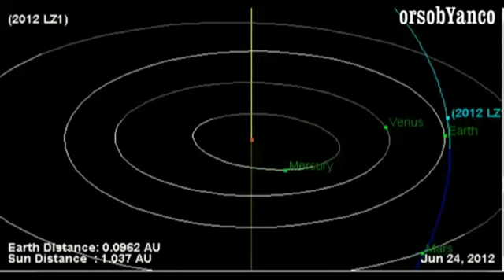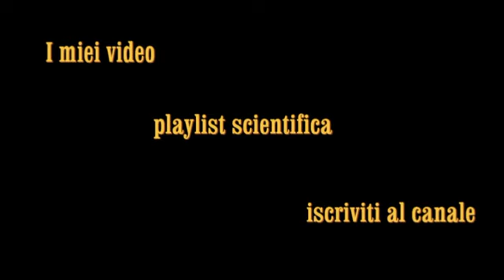ASTEROIDE DI 500 METRI (14 GIUGNO 2012)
Il passaggio dell'asteroide LZ1, scoperto da Rob McNought il 10 giugno mentre scrutava il cielo con il telescopio, è stato ripreso anche da un osservatorio Italiano. All'interno del video che vi mostriamo infatti si evince chiaramente il passaggio di questo "oggetto" più luminoso. Sembra piccolo visto da qui, ma le stime parlano di uno spazio tra i 1000 e i 2300 metri di larghezza.  Il momento in cui l'asteroide è passato a distanza minore dalla terra è stato proprio ieri sera.

Esso è stato qualificato come "potenzialmente pericoloso". Di seguito il video dell'osservatorio di Remanzacco, realizzato da Ernesto Guido e Giovanni Sostero.